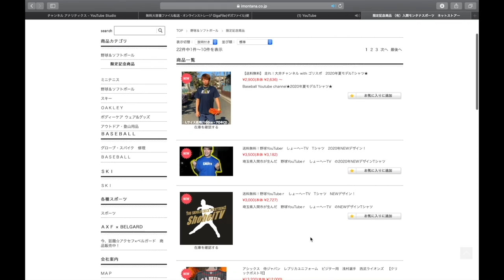【間違った指導】誰でも簡単にできるキャッチャー練習！ショーバンのブロック方法が上達する！